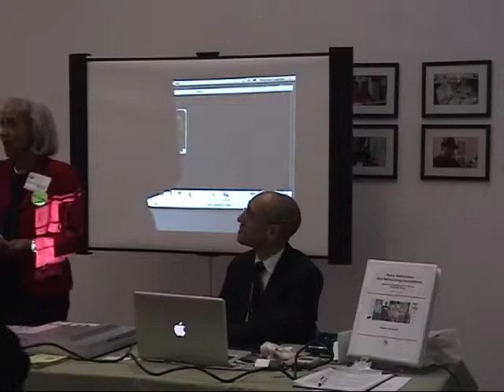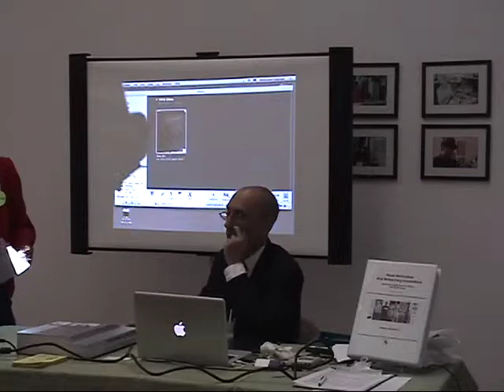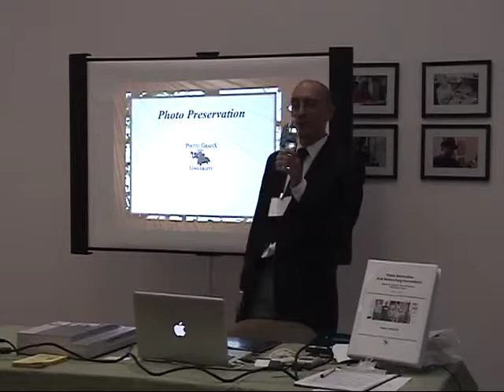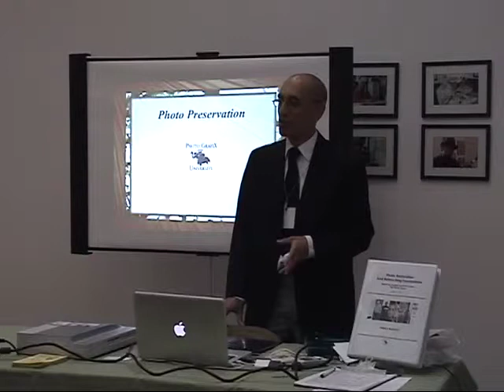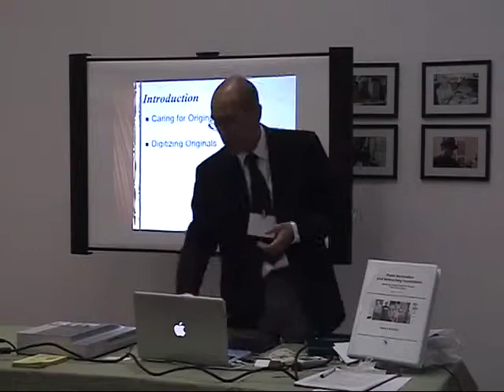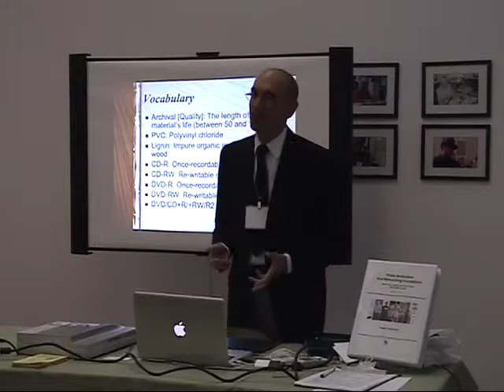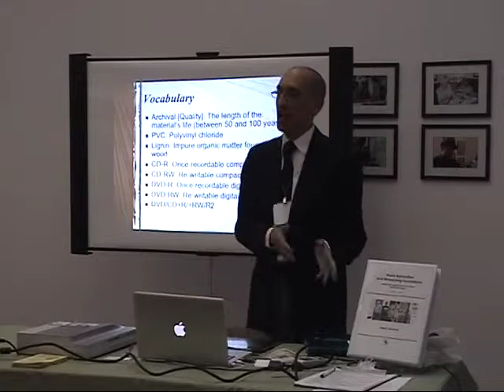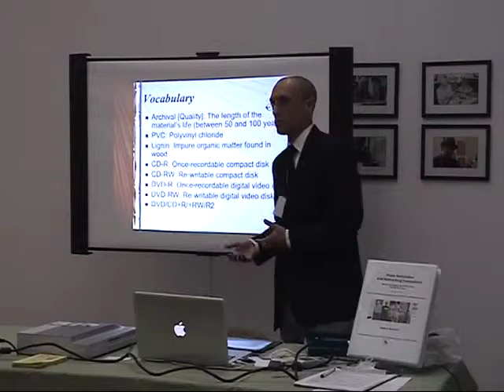1/4 Digital Photo Preservation [Encore Presentation] (Nov. 6, 2010)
Due to the large turn-out for multiple speakers this day, Eric was asked to conduct a repeat workshop. Most of the subject matter is the same as the previous one. The audience and questions are different.

This is a digital photo preservation workshop by Eric Basir of Photo Grafix. Conducted at the Shorefront Legacy Center for the African-American History and Genealogy Study Group of Evanston on November 6, 2010.